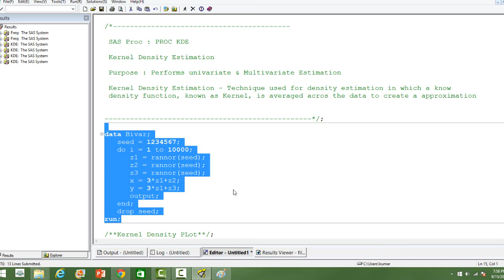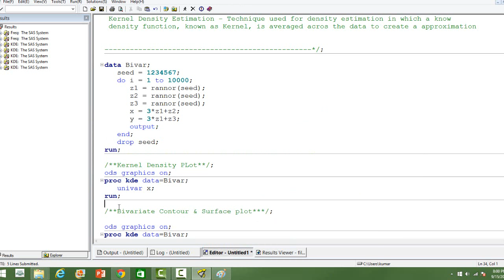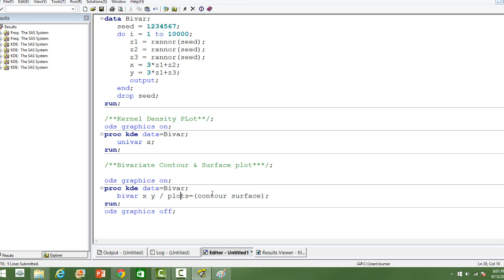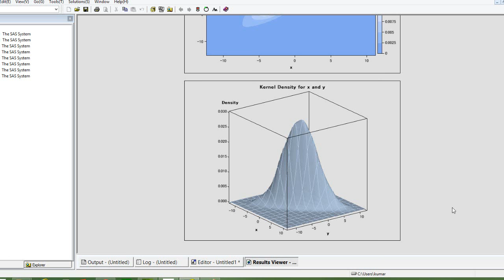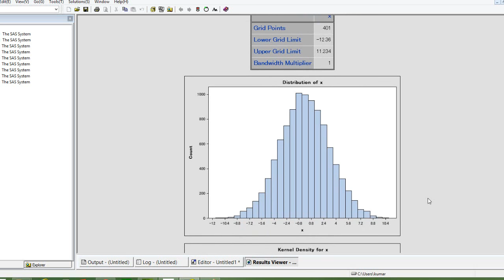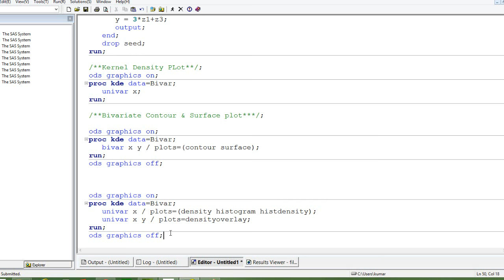Kernel Density Plotting : Using PROC KDE in SAS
In this video you will learn how to use PROC KDE to create Kernel density plot in SAS. You will learn plotting contour plot & Surface plot